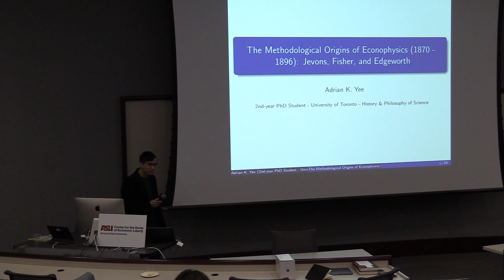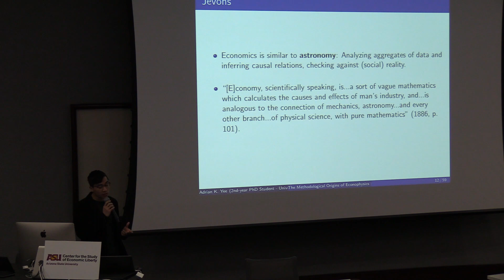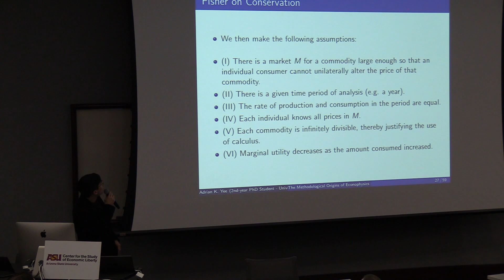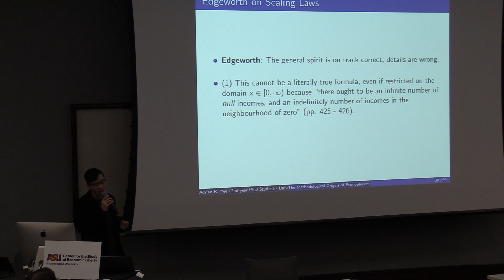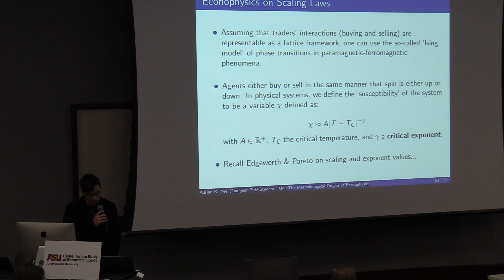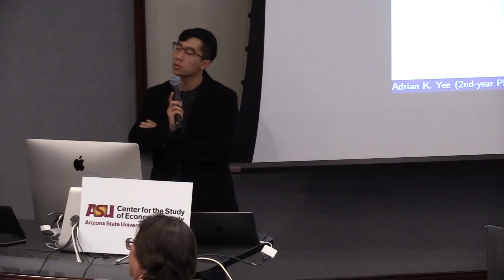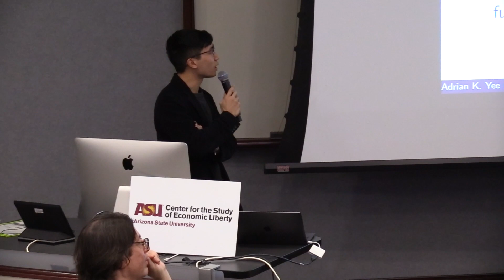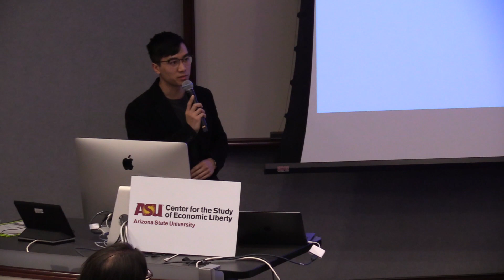The Methodological Origins of Econophysics (1871–1896): Jevons, Fisher, and Edgeworth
2020 Winter Institute for the History of Economic Thought
9:00 a.m.

Adrian K. Yee, University of Toronto